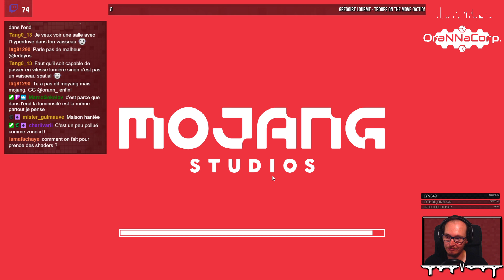HolyCube V | OraNN | On fait les cartons dans l'End !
Rediffusion du live du 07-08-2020 ! On déménage pour installer notre base dans l'End !

Liste complètes des membres avec leurs chaines :
Alkasym

Alpzz : Pas de chaîne

LeTsaudric : Pas de chaîne

Zakarum : Pas de chaîne